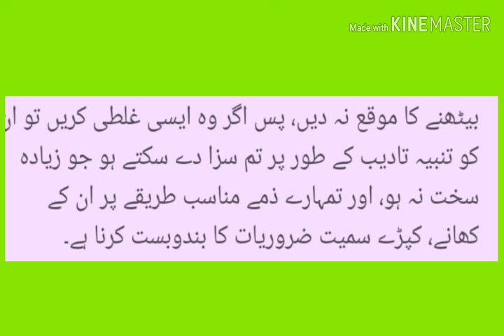Khawateen k Hakhook